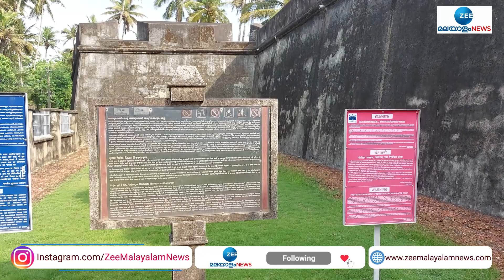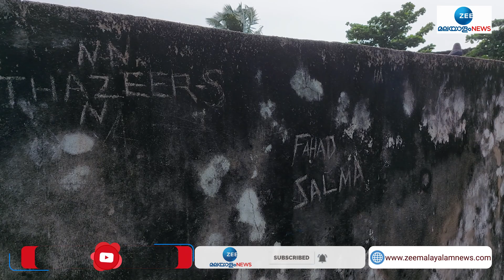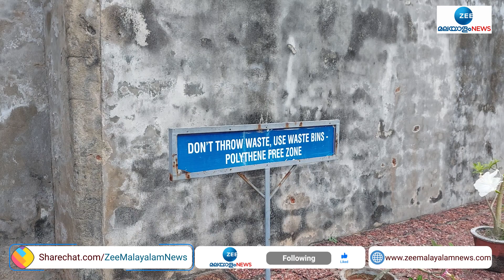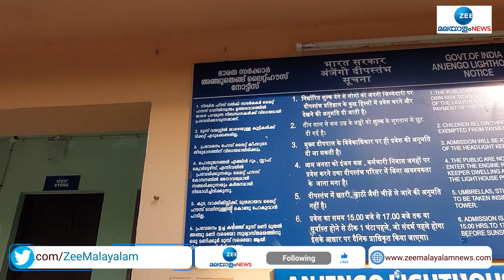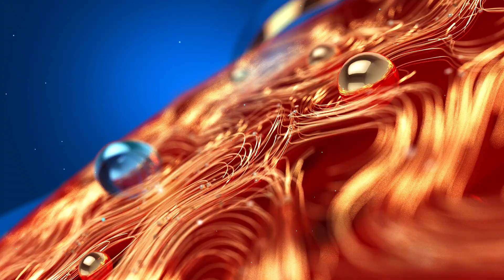കേരളത്തിലെ എറ്റവും സുന്ദരമായ ഗ്രാമങ്ങളിലൂടെ ഒരു ചരിത്ര യാത്ര | Anjuthengukotta | Trivandrum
കേരളത്തിലെ എറ്റവും സുന്ദരമായ ഗ്രാമങ്ങളിലൂടെ ഒരു ചരിത്ര യാത്ര